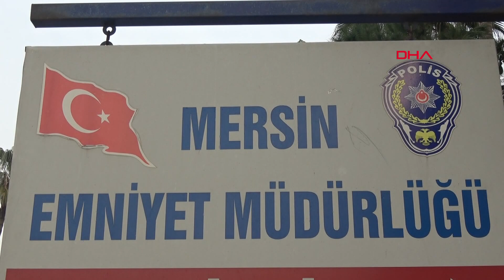2 kişiyi öldürüp televizyon programına katıldı, kahvede okey oynarken yakalandı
Malatya'da cesedi yakılmış halde bulunan Özgül Dişkaya'nın öldürülmesiyle ilgili bir televizyon programına katıldıktan sonra, Osman Günay ve Şemseddin Algan'ın katil zanlısı olarak 2 kez ağırlaştırılmış müebbet hapis cezasına çarptırılan Ali Enver Vaizoğlu(55), Mersin'deki bir kahvehanede okey oynarken yakalandı.